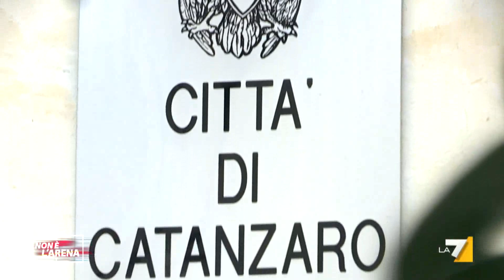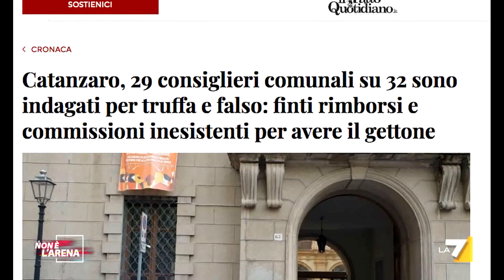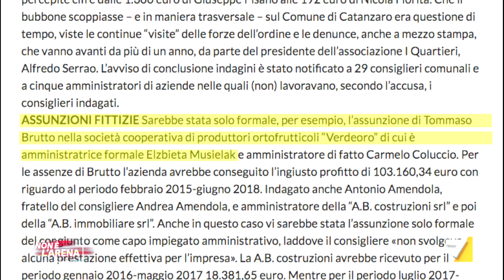Enrico Consolante, indagato nell'inchiesta Gettonopoli: 'Con tutto il rispetto che non ho di ...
Danilo Lupo torna a Catanzaro per intervistare alcuni degli indagati nell'inchiesta Gettonopoli.